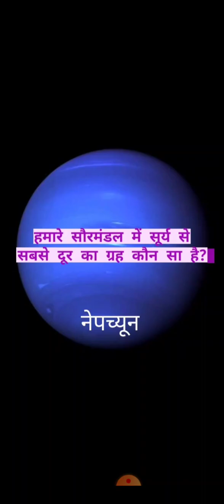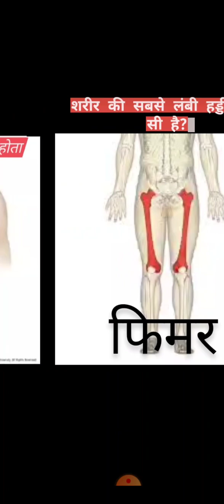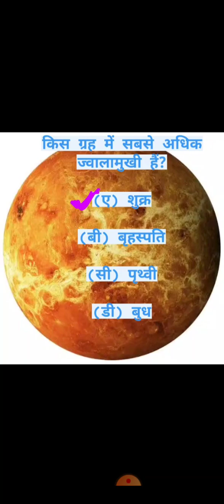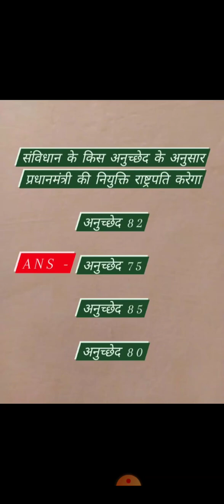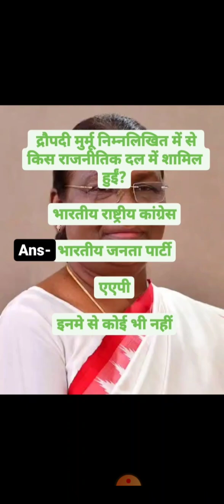Important GK | General Knowledge | GK Quiz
General knowledge (GK) is important for several reasons:

Enhances Cognitive Abilities: General knowledge helps to improve cognitive abilities such as reasoning, critical thinking, problem-solving, and decision-making. It helps to develop a broader understanding of the world and the ability to make connections and draw conclusions.

Better Communication Skills: General knowledge helps to improve communication skills. When we have a wide range of knowledge about different topics, we can express ourselves better, participate in conversations with others, and articulate our thoughts and opinions more effectively.

Success in Academics and Career: General knowledge is essential for academic and career success. It is an important aspect of competitive exams, job interviews, and other selection processes. Having good general knowledge can give you an edge over others and increase your chances of success.

Cultural Awareness: General knowledge helps to develop cultural awareness and sensitivity. It provides us with information about different cultures, traditions, customs, and beliefs, which helps us to understand and appreciate diversity.

Personal Development: General knowledge is an important aspect of personal development. It helps us to become more informed, educated, and well-rounded individuals. It enables us to participate in meaningful discussions, make informed decisions, and broaden our horizons.

In summary, general knowledge is an essential aspect of personal and academic development. It helps to improve cognitive abilities, communication skills, cultural awareness, and personal growth, which are important for success in various aspects of life.